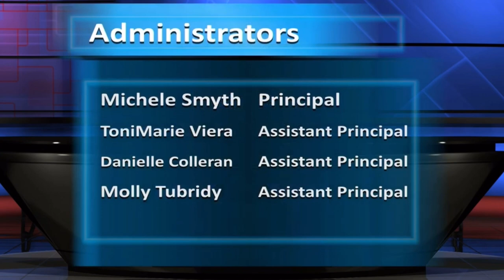Event Preview S23E4 | A Scholars' Academy Newscasting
This is the Scholars' Academy Event Preview where we keep you up to date on things happening in the world and all things Scholars’ Academy! Here is what’s happening from October 29th to November 4th.

CREDITS:
Alana M. (122): Script Writer & Anchor
Patrick F. (122): Script Writer & Anchor
Olutumi J. (121): Script Writer & Anchor
Tanzeel R. (104): Teleprompter Operator
Aribah T. (706): Video Editor
Marielle C. (123): Camera Operator:
Mr. Recinos: Producer, Director, Technical Director, Sound, Lights, Graphics

Chapters:
00:00 School Events
01:53 Sports and Afterschool
05:37 World News
07:22 Credits